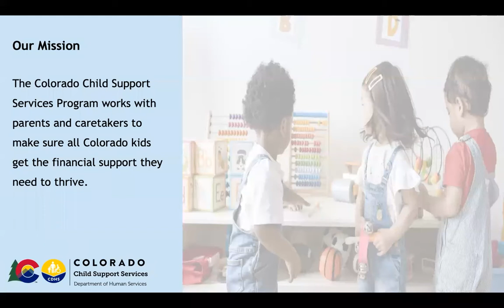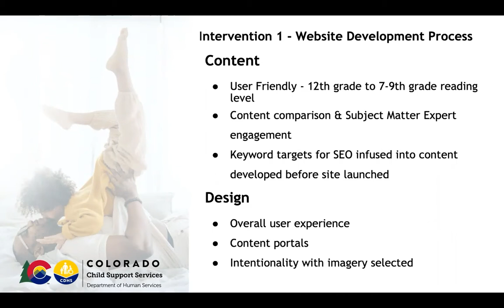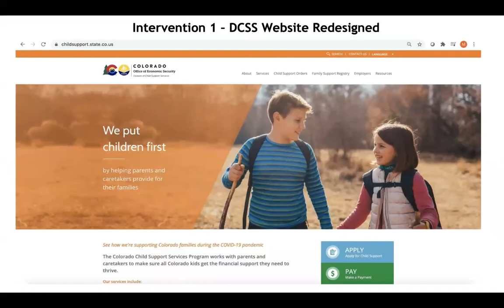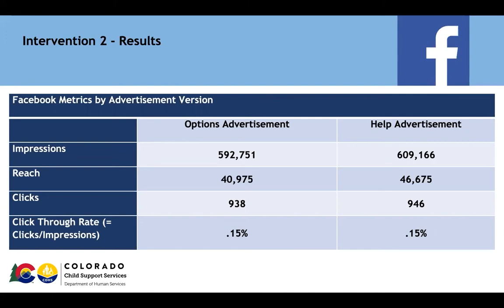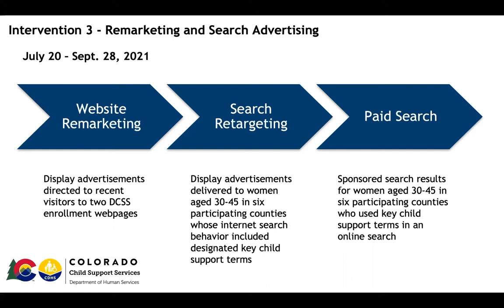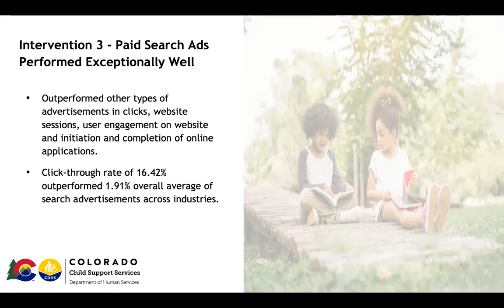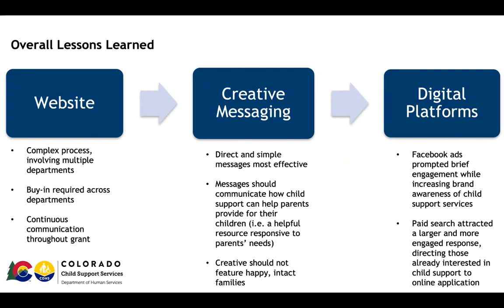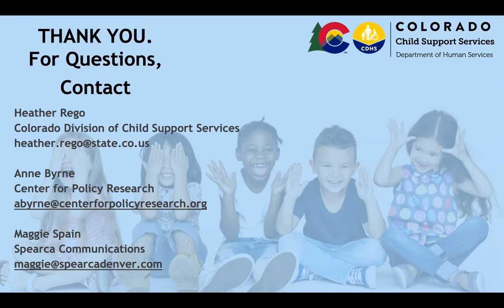Colorado Division of Child Support Services: Digital Marketing Grant Update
Colorado's Department of Human Services, Division of Child Support Services (DCSS) used digital marketing platforms to build awareness of services, increase engagement on DCSS webpages, and brand the agency as a helpful, family-friendly service provider. This presentation outlines the interventions tested, digital marketing platforms used, targeting approach, outcomes, and future digital marketing recommendations for DCSS. The three DCSS digital marketing interventions included:
1. Website redesign & search engine optimization campaign, which created a streamlined, mobile-friendly user experience for visitors to easily access information on child support services online
2. Facebook sponsored advertising targeted to women aged 30-45 living in 62 zip codes in 6 Colorado counties with a higher rate of single parents to custodial parents and a lower rate of participation in child support services
3. Remarketing and search advertising designed to promote the availability of an online application for child support services by targeting individuals whose previous internet behavior indicated an interest in child support